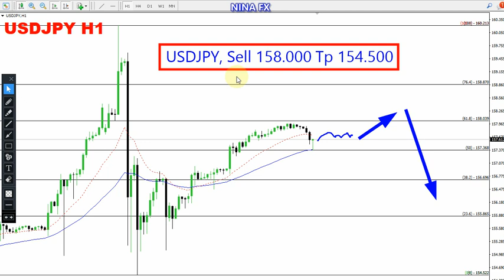USD JPY Daily Forecast for May 2, 2024